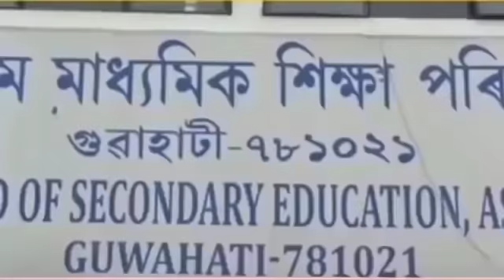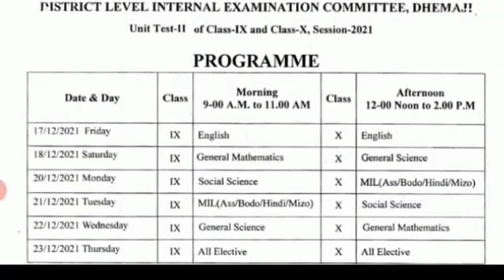Big Breaking News//Omicron Spread in Assam//HSLC Exam Routine 2022/HS Exam Routine 2022//Assam Covid